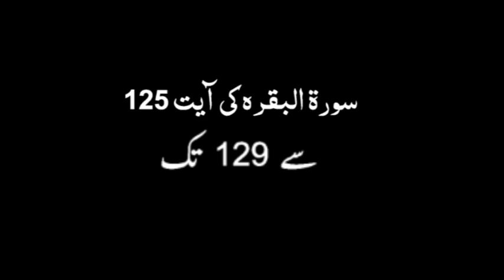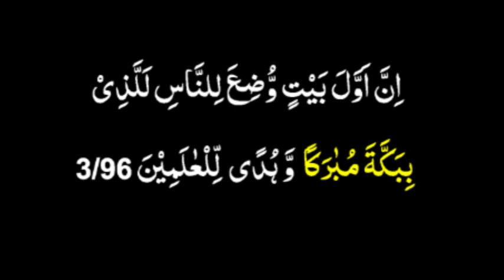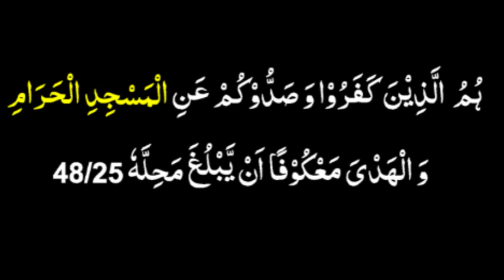Real Kaba & Qibla is in Makkah or Petra | The Mecca Mystery | the sacred city dan gibson | As Ansari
Bait Ullah Makkah me hone ka Suboot Quran se video 1
As Ansari Proved That Makkah is Real BaitUllah And Real Qibla
dan gibson mecca
dan gibson sacred city
the sacred city dan gibson
the sacred city urdu
Real Kaba & Qibla is in Makkah or Petra
Reply to Dan Gibson on the sacred city video
Real KABA & Qibla is in PETRA not Makkah
Are Muslims Praying In The Wrong Direction?
The Mecca Mystery
History Of Khana Kaaba In Urdu
An Analysis of the Mecca Petra Theory
Is Petra The Real Birthplace Of Islam